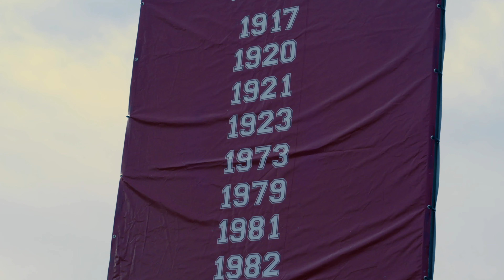The Dr Is In: The Alvin Parker Coaches Show 🏈🎙️ Episode 2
Welcome to "The Dr. Is In," the ultimate video podcast where Coach Alvin Parker, the head football coach at Virginia Union University, breaks down the game, discusses team strategies, and shares insights on leading the Panthers to victory. Join us each week as Coach Parker, along with special guests, dives deep into the latest game analysis, player highlights, and what’s next for VUU Football. Whether you’re a die-hard fan, a student-athlete, or just love the game, this is your all-access pass to the inner workings of VUU Football. Go Panthers! 🐾🏆